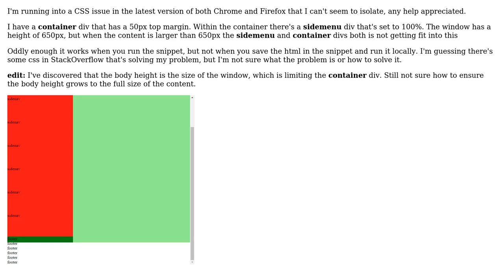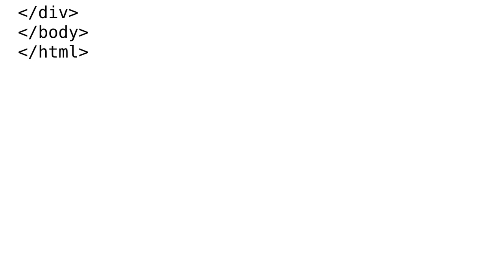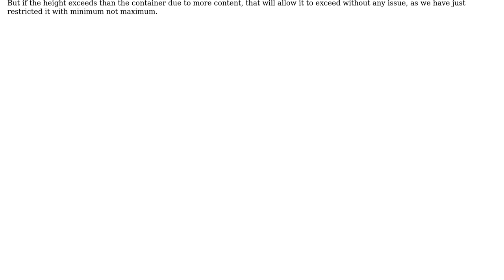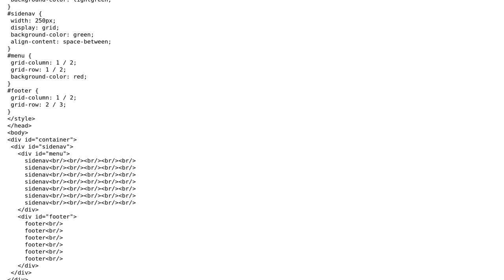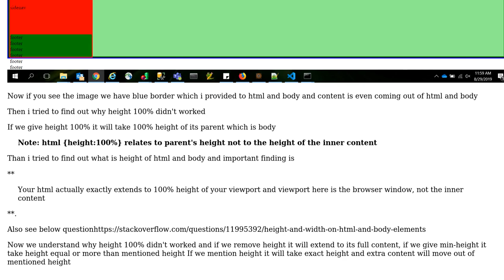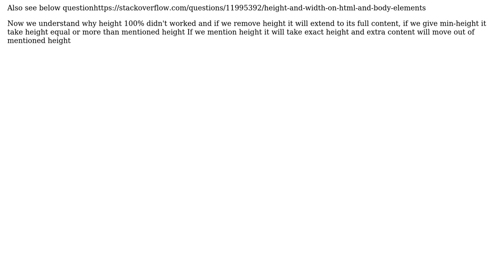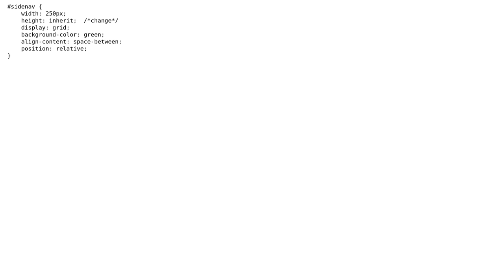Content is overflowing from the main container (4 Solutions!!)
Content is overflowing from the main container

With thanks & praise to God, and with thanks to the many people who have made this project possible! | Content (except music & images) licensed under CC BY-SA | Music | Images & others | With thanks to user Vicky Kumar user richa jha user Rawr user Pushprajsinh Chudasama user Prakash Rajotiya and the Stack Exchange Network Trademarks are property of their respective owners. You are responsible for your own actions.